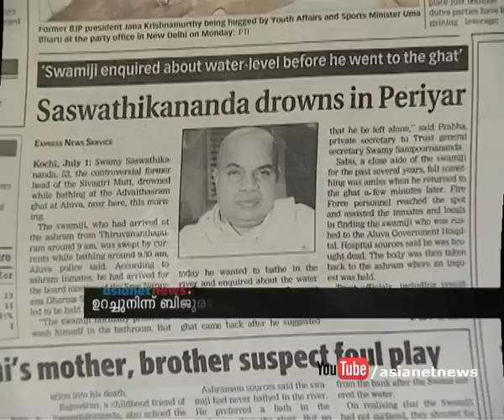Vellapally challenge Biju Ramesh to prove his hand of Saswathikananda murder case